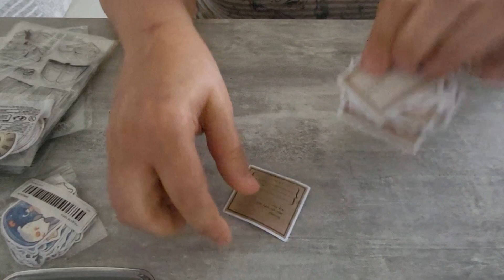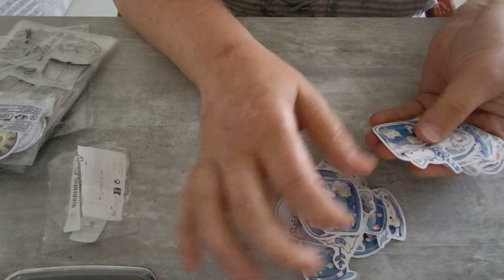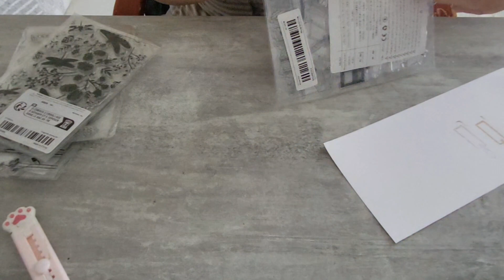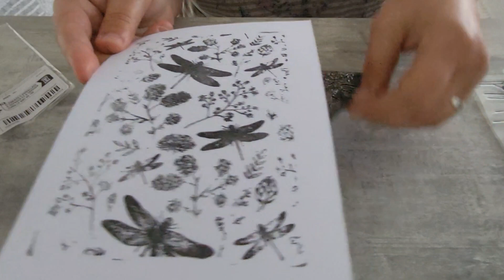Haul temu scrapbooking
Oraloa ➡️ JACKIE : 10 %
Sevengreat ➡️Jackie's06OFF: 6%
Outdoor Tide ➡️ Jackie5OFF: 5 %